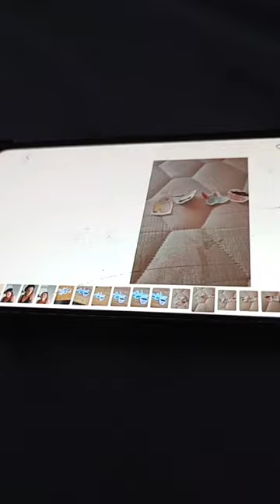Daniel toma venganza